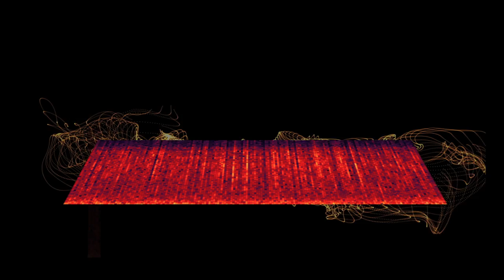The Machine that Rubs Out Noise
A noisy restaurant, a busy road, a windy day -- all situations that can be intensely frustrating for the hearing impaired when trying to pick out speech in a noisy environment. What if hearing device wearers could choose to filter out all the troublesome sounds and focus on the voices they want to hear? Dr Richard Turner from the University of Cambridge's Department of Engineering believes that this is fast becoming a possibility. He is developing a system that identifies the corrupting noise and 'rubs it out'.